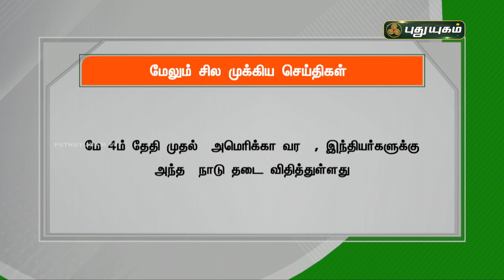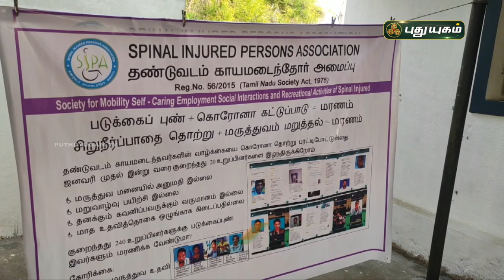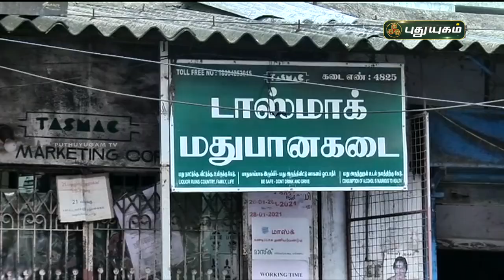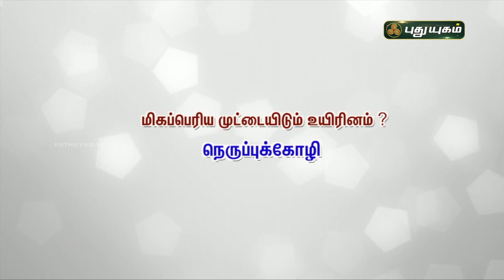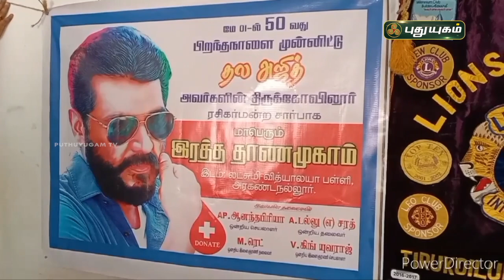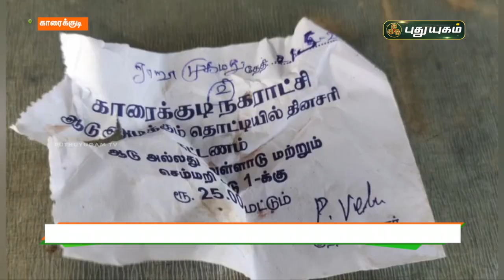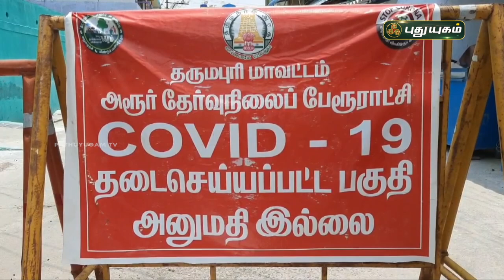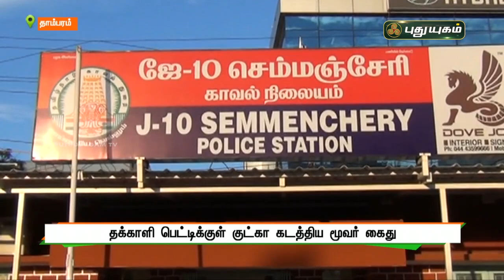புதுயுகம் செய்திகள் | 8 PM News | 1-05-2021| Puthuyugam News | PuthuyugamTV